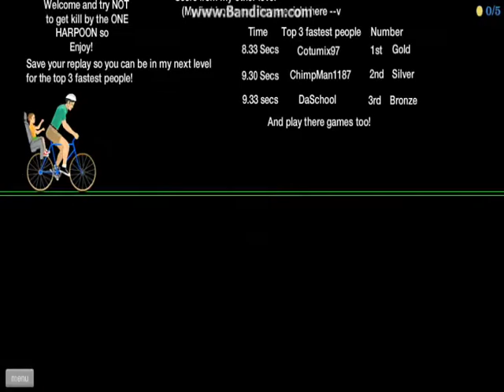Happy Wheels tip for avoiding the harpoon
hey bro